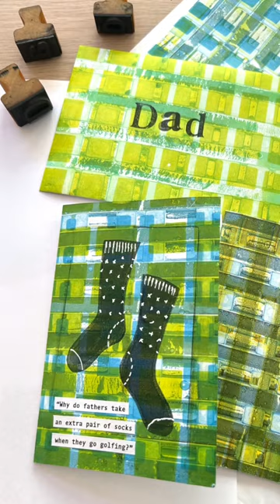The perfect way to combine his favorite things like socks, golf, and a heartfelt message!⛳️🧦💌